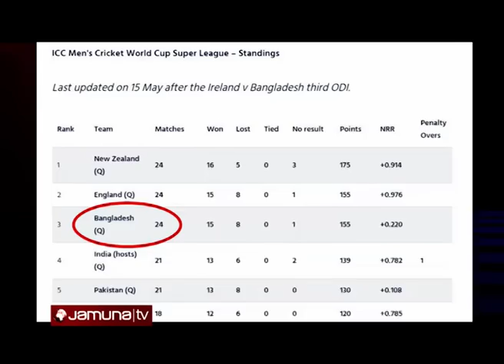ভারত,পাকিস্তান ও অস্ট্রেলিয়াকে পেছনে ফেললো বাংলাদেশ | Bangladesh | Super Leauge | Jamuna TV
ভারত-পাকিস্তান ও অস্ট্রেলিয়া, এই্ তিন বিশ্ব চ্যাম্পিয়নকে টোপকে ওয়ানডে সুপার লিগে তিন নাম্বার অবস্থানে বাংলাদেশ। শুধু দলীয় পারফরমেন্স নয়, ব্যক্তিগত নৈপূণ্যেও সফল ছিলেন টাইগাররা। সাকিব-তামিম ও মুশফিকের সঙ্গে সফল ছিলেন মিরাজ ও লিটন। সদ্য শেষ হওয়া এই লিগের পয়েন্ট টেবিলে বাংলাদেশের ওপরে আছে সবশেষ বিশ্বকাপের দুই ফাইনালিইস্ট নিউজিল্যান্ড ও ইংল্যান্ড।